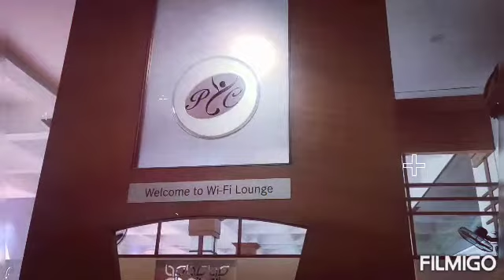punegymkhana pycc Pune cricketersclub foodbloggers Goa punefood punepeople d_goan_safari